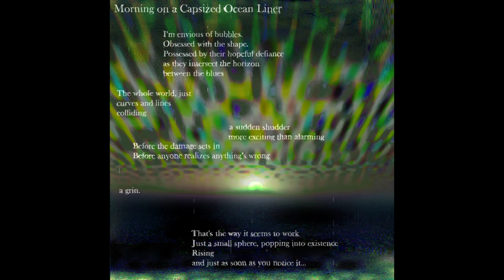Traiken - Morning on a Capsized Ocean Liner (Audio and Poetry)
and on all major streaming platforms.

First recorded during a series of improvised experiments as EX6 in 2007, then revised in 2012.